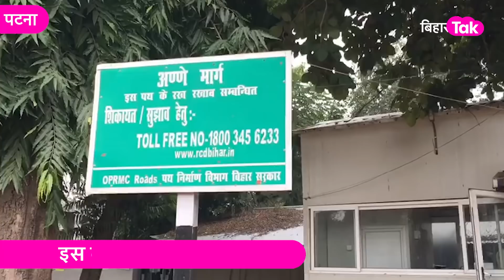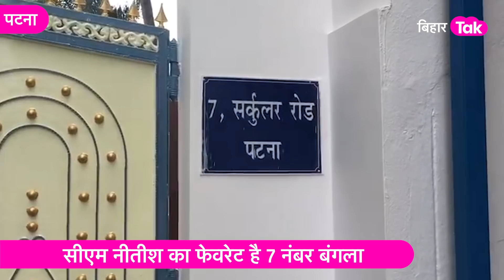Nitish Kumar 7 नंबर बंगला में शिफ्ट हो क्या खरमास बाद फिर दोहराएंगे इतिहास, PM Modi को दी थी मात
नीतीश कुमार 7 नंबर बंगला में फिर से शिफ्ट होने वाले हैं... यह कहा जा रहा है कि 14 जनवरी के बाद किसी भी दिन इस घर में वो शिफ्ट हो सकते हैं... यह माना जा रहा है कि नीतीश कुमार के लिए यह घर काफी लकी रहा है और एक बार फिर इस घर में शिफ्ट हो वो इतिहास दोहरा सकते हैं...